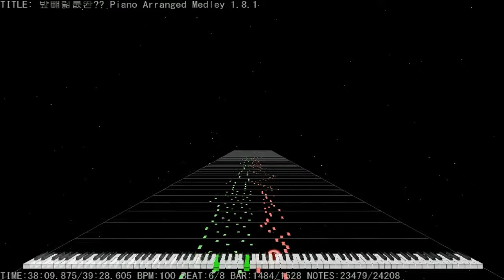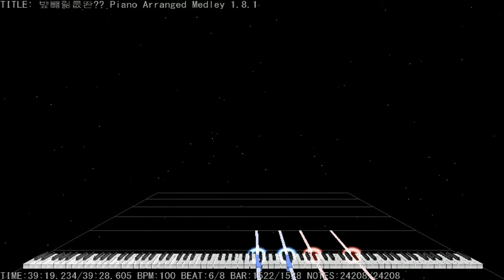東方 Piano Medley 『5.5』 【Touhou】 in Miditrail played by Salamander Grand Piano V2.sf2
설명東方 Piano Medley 『5.5』 【Touhou】 in Miditrail
Length : 39 minutes 30 seconds
Notes : 24208 notes
Soundfont : Salamander Grand Piano V2.sf2